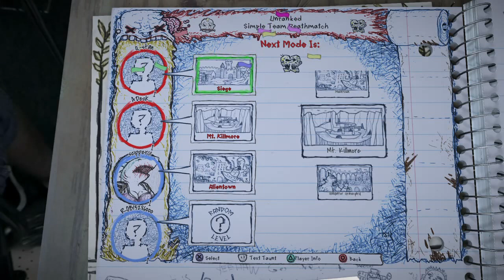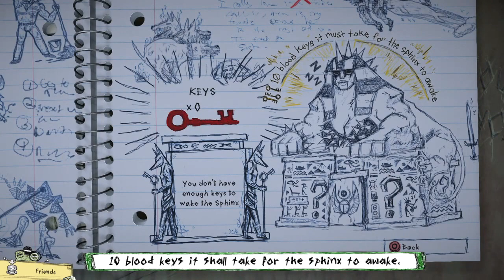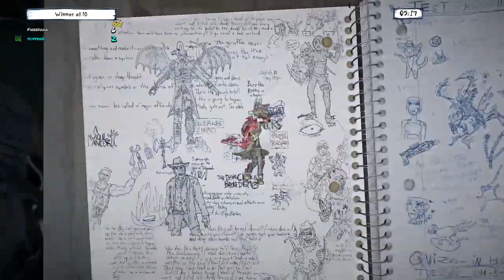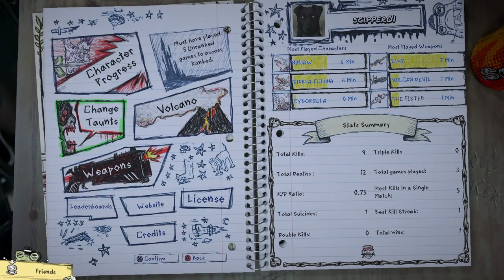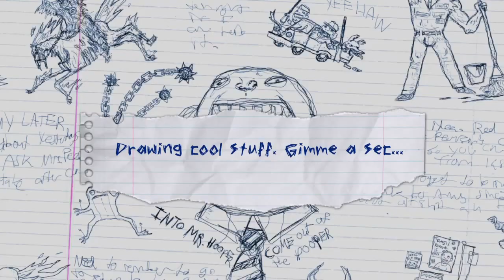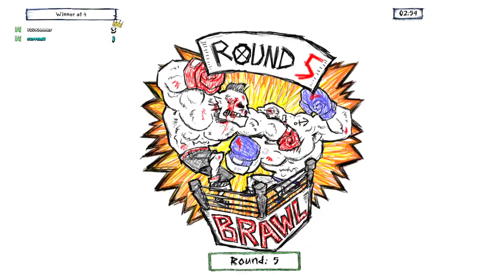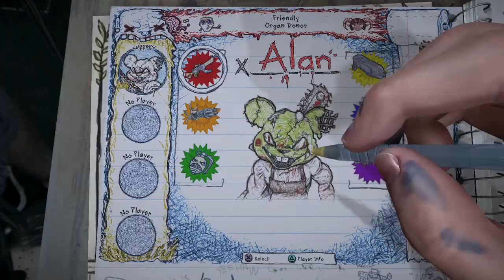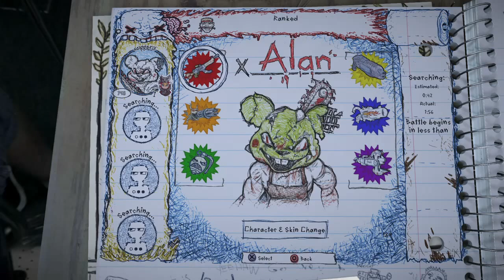Drawn to Death (18+ Playstation Exclusive)